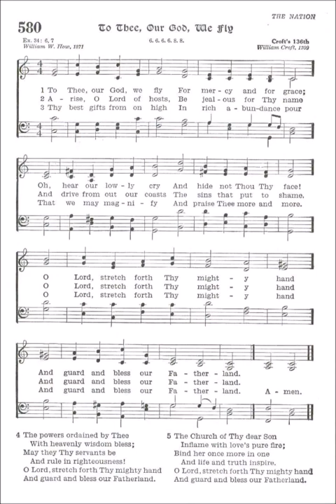To Thee, Our God We Fly (Croft's 136th)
Text by: William W How 1871
Tune: Croft's 136th by: William Croft 1709

1. To Thee our God we fly
For mercy and for grace;
O hear our lowly cry,
And hide not Thou Thy face.

Refrain
O Lord, stretch forth Thy mighty hand
And guard and bless our Fatherland.

2. Arise, O Lord of hosts!
Be jealous of Thy name,
And drive from out our coasts
The sins that put to shame. [Refrain]

3. Thy best gifts from on high
In rich abundance pour,
That we may magnify
And praise Thee more and more. [Refrain]

4. The powers ordained by Thee
With heavenly wisdom bless;
May they Thy servants be,
And rule in righteousness. [Refrain]

5. The Church of Thy dear Son,
Inflame with love’s pure fire,
Bind her once more in one,
And life and truth inspire. [Refrain]

6. The pastors of Thy fold,
With grace and power endue,
That faithful, pure and bold,
They may be pastors true. [Refrain]

7. O let us love Thy house,
And sanctify Thy day,
Bring unto Thee our vows,
And loyal homage pay. [Refrain]

8. Give peace, Lord, in our time;
O let no foe draw nigh,
Nor lawless deed of crime
Insult Thy majesty. [Refrain]

9. Though vile and worthless, still
Thy people, Lord, are we;
And for our God we will
None other have but Thee. [Refrain]